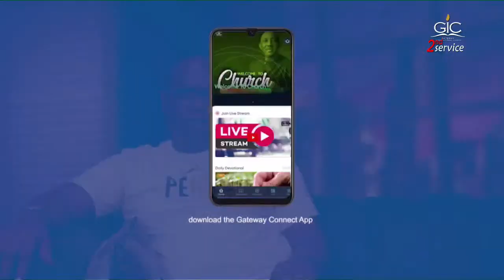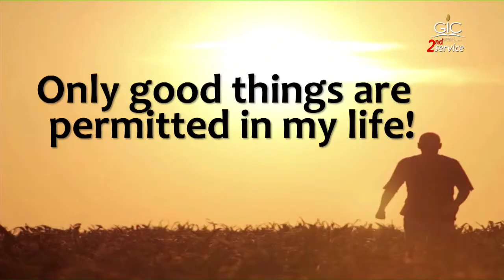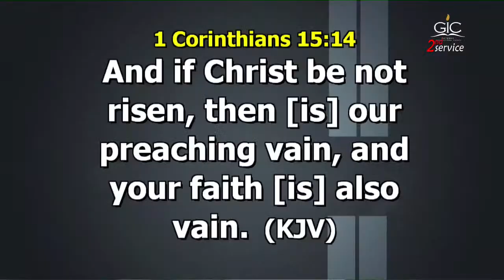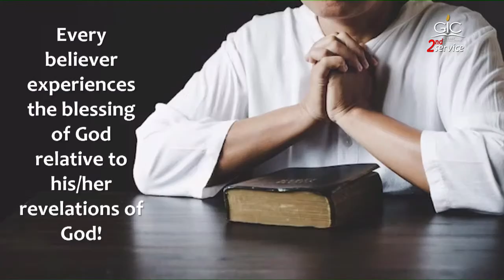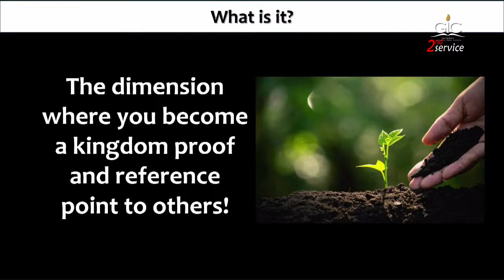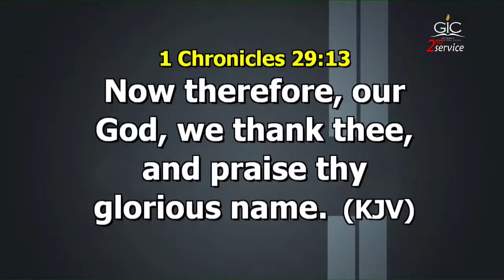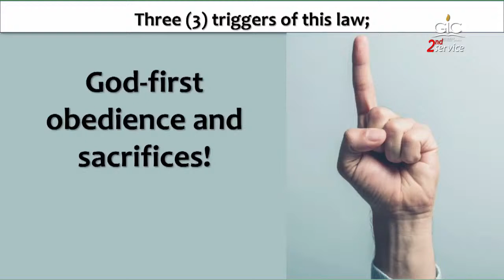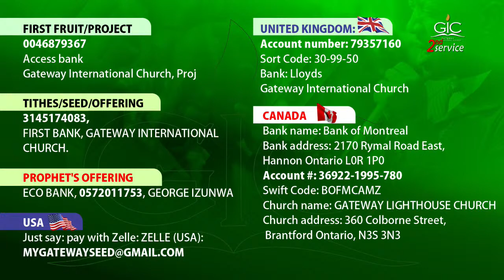SECOND SERVICE | THE STEWARDSHIP OF COVENANT ABUNDANCE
You are welcome to Sunday Service with Pastor George Izunwa
Topic:  The covenant of abundance!
Theme: MONEY MARCH!